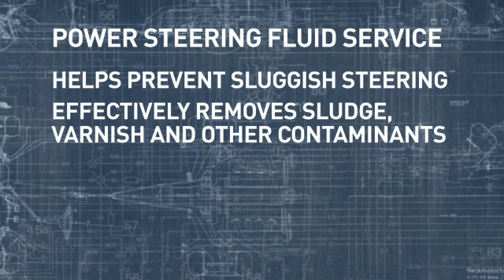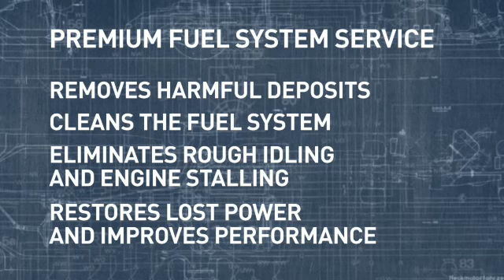Assured Service - Auto Products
Assured Automotive products keep your vehicle running smooth.  Ask about our many Assured Service Offerings!